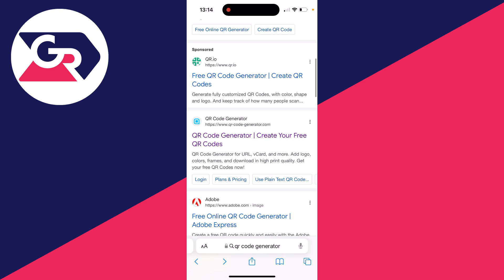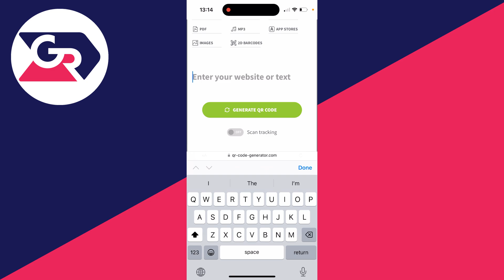How To Make A QR Code For Location In Google Maps - Full Guide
Learn how to make a qr code for location in google maps in this video .

GuideRealm